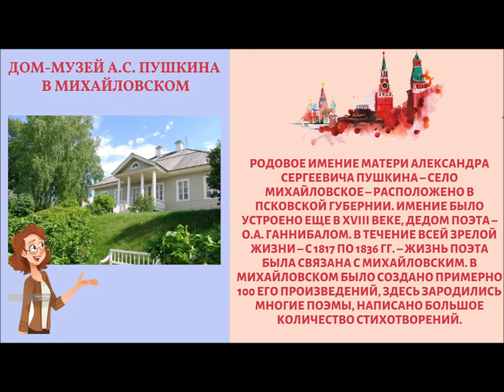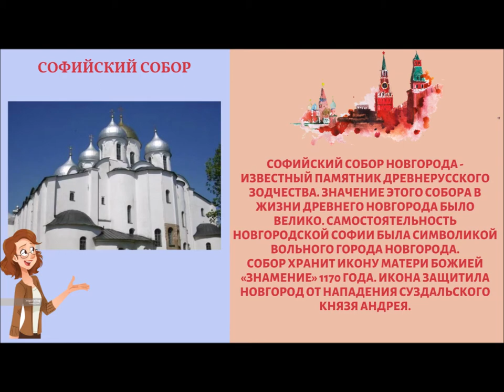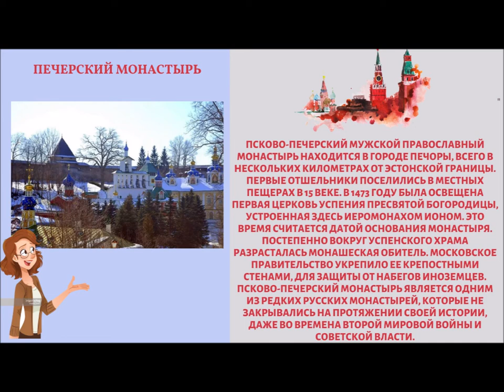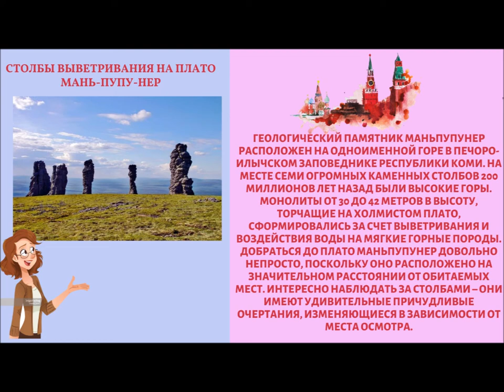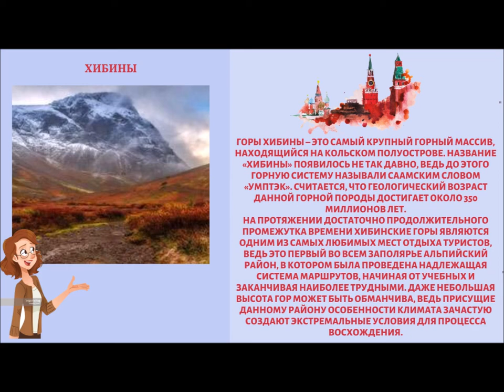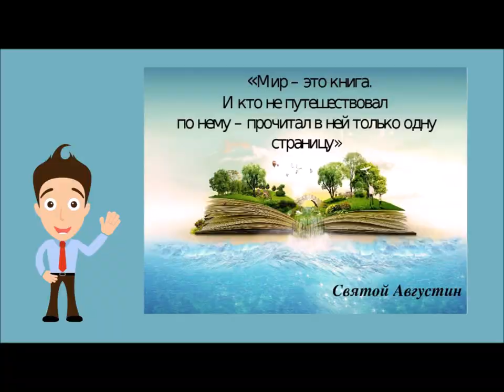"От Москвы до самых до окраин"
Любите узнавать что-то новое, раскрывать тайны и  путешествовать? Тогда приглашаем вас в виртуальное путешествие по России!

Огромная территория нашей страны похожа на удивительный музей, заполненный множеством уникальных экспонатов. Города, памятники, объекты архитектуры, творения природы - они все могут многое рассказать о том, как развивалась наша родина.

Отправляетесь в увлекательное путешествие, с помощью которого вы сможете посетить некоторые достопримечательности страны.